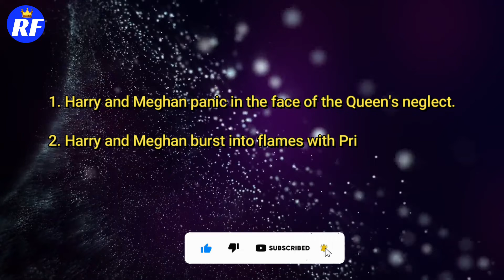Harry and Meghan burst into flames with Prince William's speech at COP26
00:00 Harry and Meghan panic in the face of the Queen's neglect.
02:09 Harry and Meghan burst into flames with Prince William's speech at COP26.